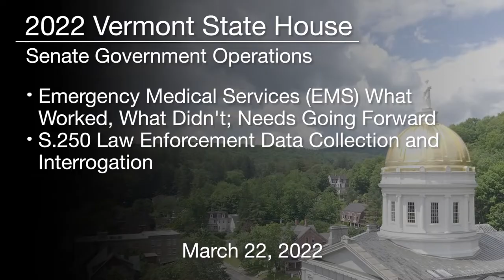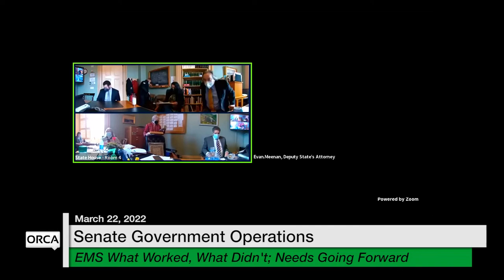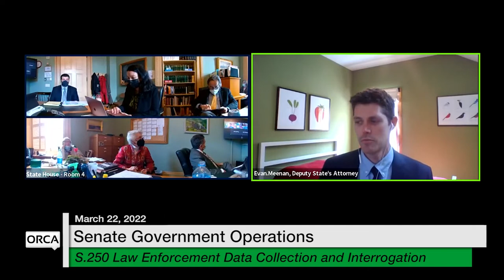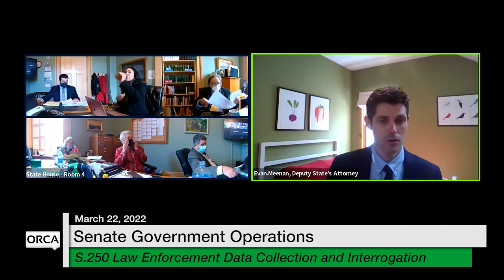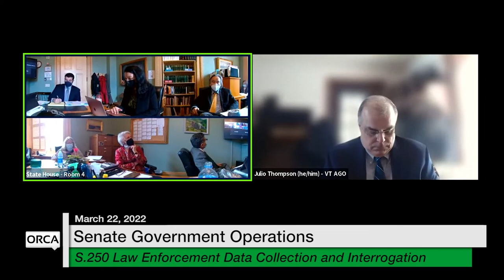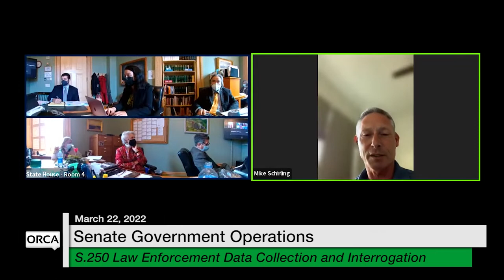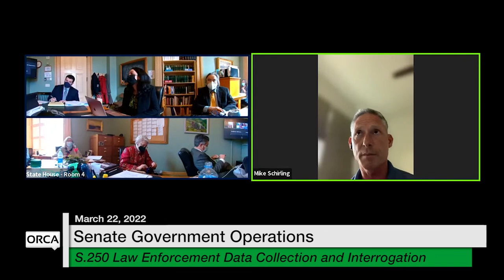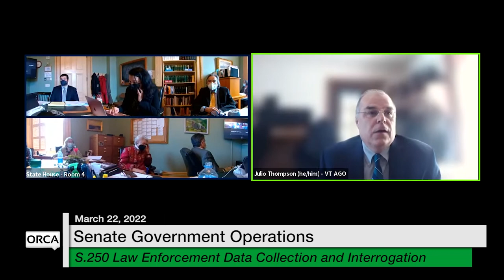Vermont State House - EMS – What Worked, What Didn’t; Needs Going Forward 3/22/2022